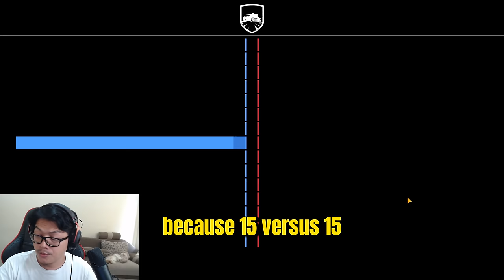I Play TANK COMPANY and Become a Camper!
Welcome to campers paradise